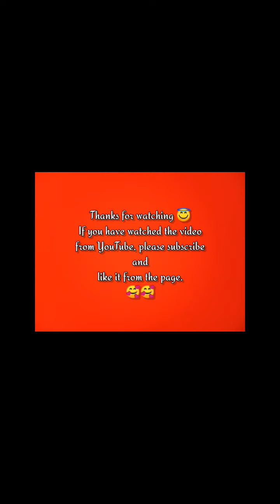How to draw a tumblr Korean heart | কিভাবে একটি টাম্বলের কোরিয়ান হৃদয় আঁকতে পারেন | Rumana Meem